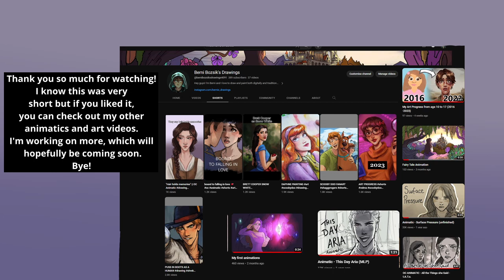Poor Unfortunate Souls - OC Animatic (Anna Pantsu Cover)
I loved @annapantsu 's  beautiful cover of Poor Unfortunate Souls so much, I set to work immediately and started planning an animatic! I did most of this back in July, however I have so many project ideas that I started many others and did not get too far with this. I am considering working on it more, since I love how the song progresses and she gets more and more passionate and I could draw all these flames and dramatic lighting. But I wanted to share this little section anyway!

For most of the frames, I took references of myself to make the poses look more natural. Honestly I cannot believe how animators can work with 24 frames per second, when even 1 frame per second is too much for me 😭It really helped that I drew out her character design and costume beforehand, which I could refer to anytime.

Sooo this is my OC Rohesia. She loves making magical potions and studying the ancient magical books in her extensive collection (many of which were unlawfully acquired). She tricks poor unfortunate souls, striking vague deals, then using it against them. But I love her so much still. Her main goal is to restore her own magic. When she failed to demonstrate her skills to the King, he ordered that her magic was removed (an immensely painful process). However, only one of her hands had been 'cleansed' of magic - the other still works. This means many of her spells work out in strange or unpredictable ways, making it even more dangerous than if she had both her hands working.

Hope you guys have a wonderful, amazing day and tell me what you think of the animatic!

Edited in Da Vinci Resolve
Frames drawn in Krita